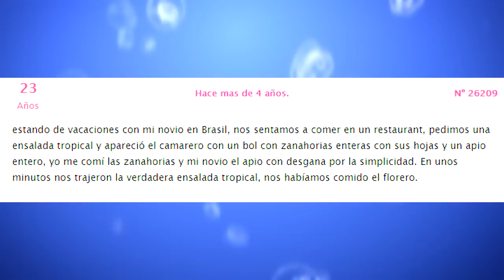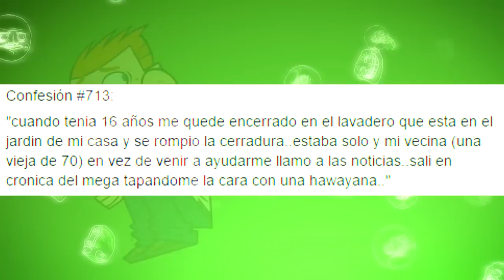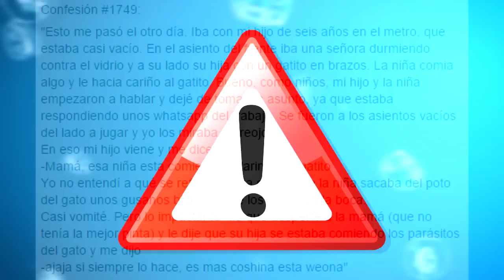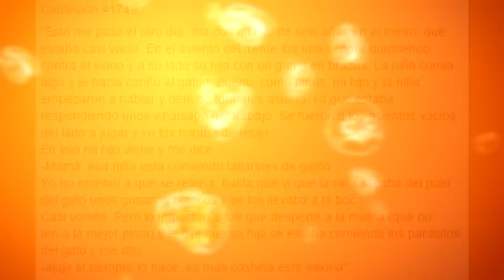CONFESIONES MAS GRACIOSAS Y RIDÍCULAS DE INTERNET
Internet es una ventana al mundo que por suerte nos esconde tras una pantalla, por lo mismo aquí las personas tienen mas personalidad y pueden confesar lo que sea por mas gracioso, penoso, ridículo o vergonzoso que sea, así que prepárate para estas confesiones mas graciosas y ridículas de Internet

DogmasFour